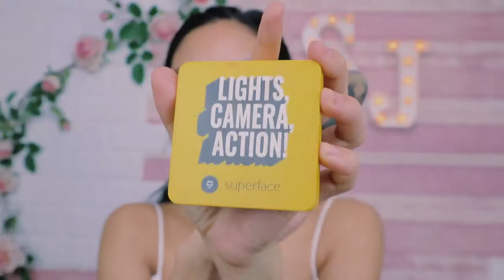QUICK and EASY GLAMOROUS LOOK with MASK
( Simple TUTORIAL + TIPS  ) QUARANTINE days NEW NORMAL makeup LOOK

🔥 STEP by STEP process HOW TO look GLAMOROUS with
     MASK on your FACE during this Quarantine.

Hi 👋   shainnanigans On this video ,I  will teach you some simple way to make you look better even if you have a mask on your face

quarantine look      makeup for quarantine       quarantine mask    quarantine makeup mask